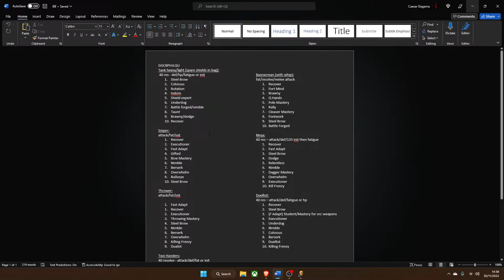Lets Play Battle Brothers All DLC EEL ¦ Northern Raider Start ¦ 100k Crown Achievement Run - Ep 2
Join me as we hunt down hoards of treasure and earn the 100,000 crown achievement with the Northern Raiders origin. This is my first time playing as this origin and have set the first late game crisis to the noble war. This is to ensure we have a reliable number of cities we can visit relatively early on in the campaign to hire bros from.

No mods are used for this playthrough, it is the vanilla game with all the DLC available.

Battle Brothers is a turn based, tactical RPG where you control a band of mercenaries, deciding who best to hire and promoting warriors to significant late game roles as they level up and become unstoppable. A rags to riches story set in an alternate fantasy world that is threatened by orcs, undead, barbarian tribes, nomad clans, brigand camps, ghouls and goblins, wild beasts and witches.